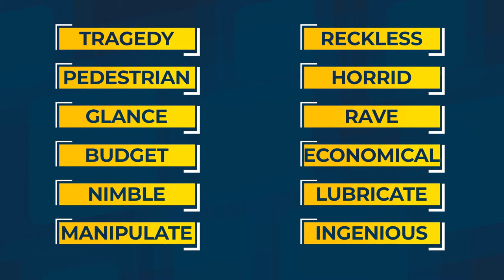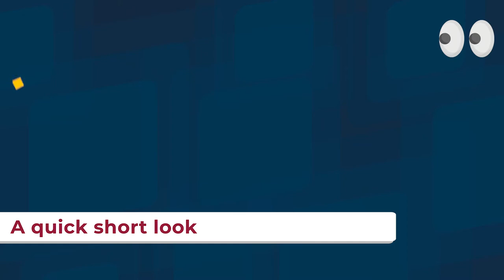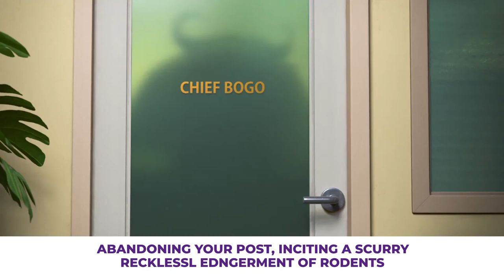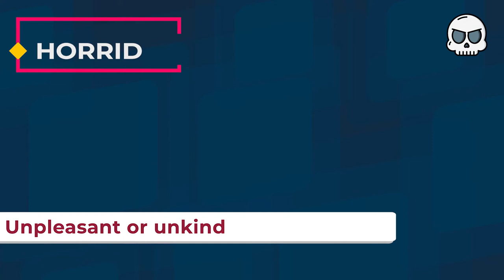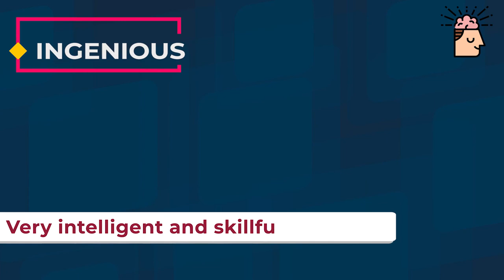504 Essential Words | Lesson 18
504 Essential Words is one of most prominent English books to Learn English vocabulary for beginners, intermediate, Upper intermediate etc.
It contains 42 Lessons & there are 12 Frequently used words in each lesson
& its one of the main sources for those who want to participate in TOEFL , IELTS, GRE,...